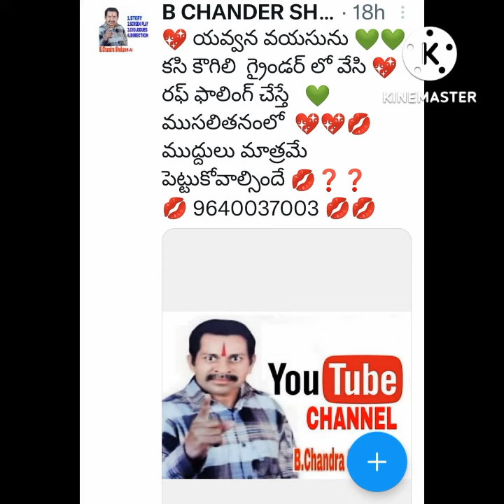🔥 యవ్వన అనుభూతులు🔥 వృద్ధాప్యంలో ముద్దులు 💋 ఇవే జీవితాలు 💋🔥💥 9640037003 💥🔥💥 బి చంద్రశేఖర్ బి ఏ🔥